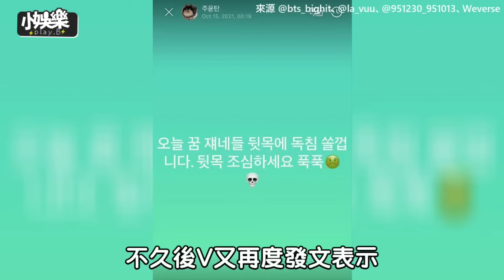【小娛樂】防彈少年團V因烏龍緋聞心情低落 發文想射“毒針”粉絲心疼